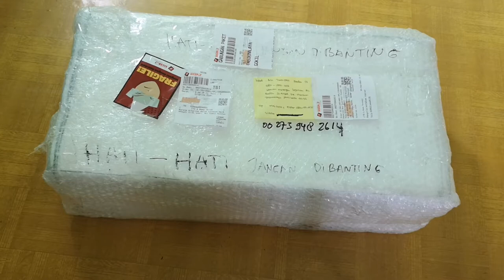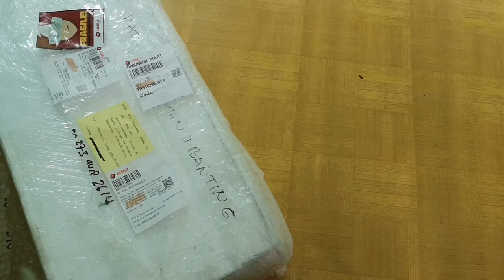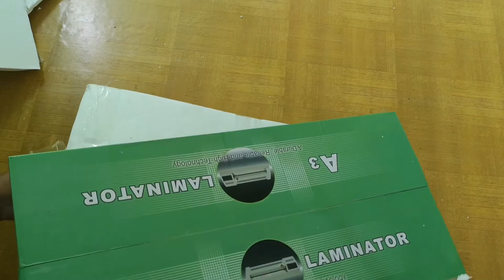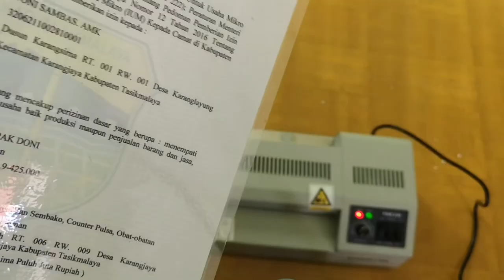REKOMEMDASI Mesin Laminating yang Awet Dan Bandel FGK 330 Cocok Buat Usha Photocopy dan Studio Photo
Rekomendasi didapat dari teman teman yang bergelut di usaha photocopy dan studio photo katanya awet dan tahan lama juga rapi dalam pengerjaanya.